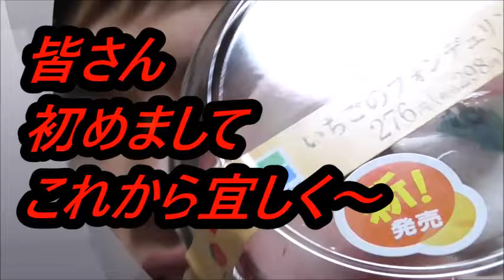フォンデュって一体何？ファミリーマート いちごのフォンデュリングを食べてみた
ファミリーマート　いちごのフォンデュリングを食べてみました。良くチーズとかで聞くけどフォンデュって一体何なんだろう？